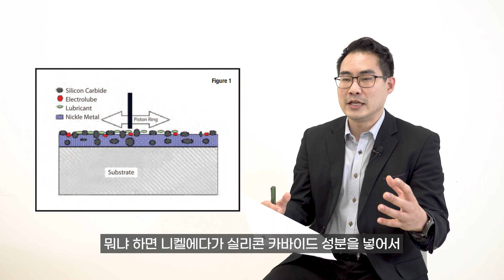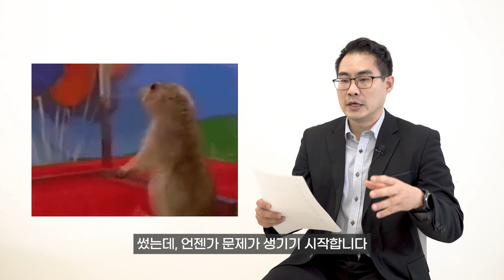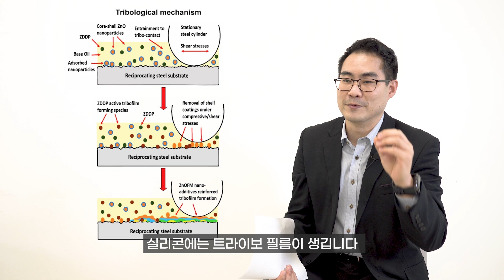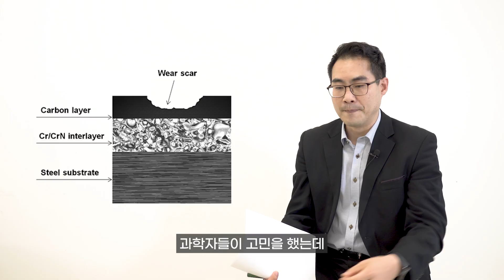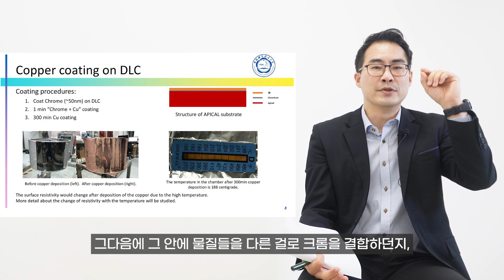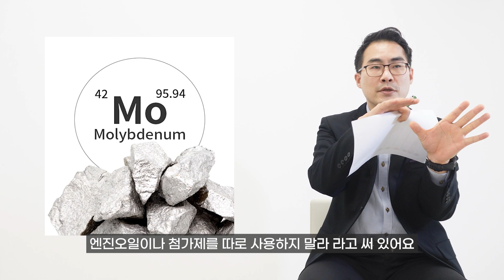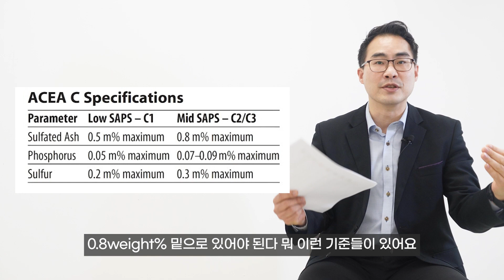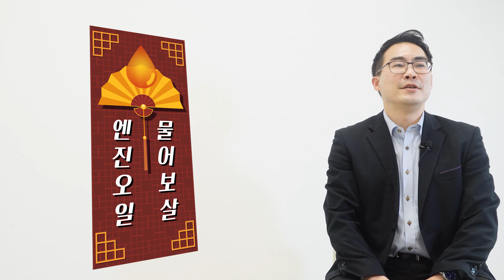ep.1 엔진 내벽 코팅에 따라 엔진오일 골라 써야 한다고?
엔진오일에 대한 궁금증이 있다면 김보훈 박사에게 물어보세요!
오늘은 첫번째 시간,
" @chaddorai " 님께서 질문하신 내용을 답변해 드립니다.
한 주에 1~2개의 질문을 영상으로 답변 드립니다.
시간이 닿는 대로 여러분들의 모든 질문들을 영상으로 업로드할 예정입니다.